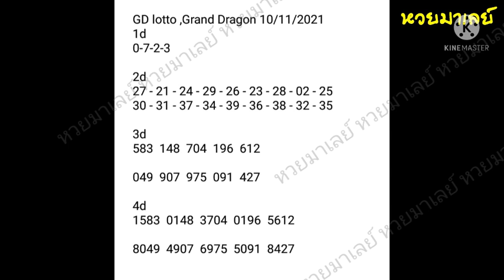gd lotto 10-11-2021